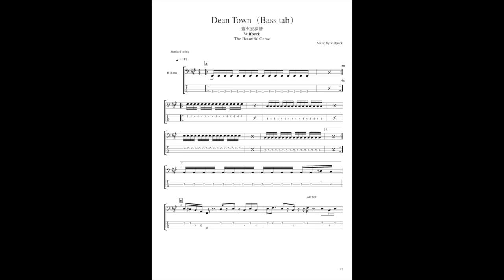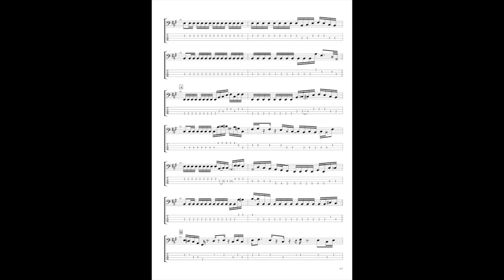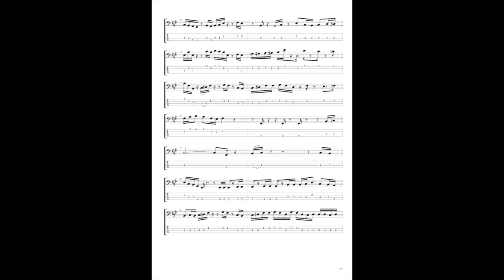董杰安【樂譜區】Dean Town-Vulfpeck（Bass tab）